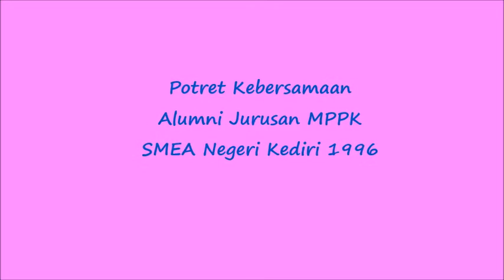REUNI SMEA NEGERI KEDIRI 1996 PART 2 (lagu cover ONCE symphoni indah-dealova)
Reuni jurusan MPPK SMEA Negeri Kediri 1996, part 2